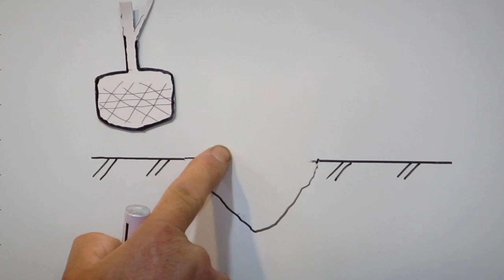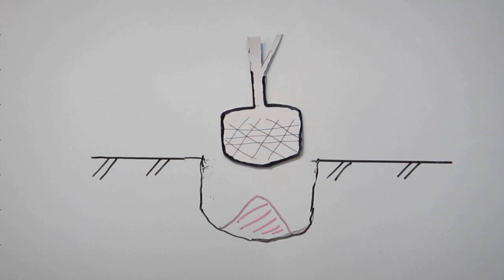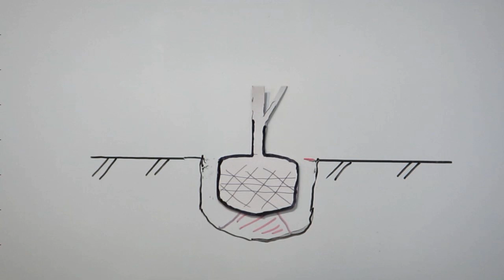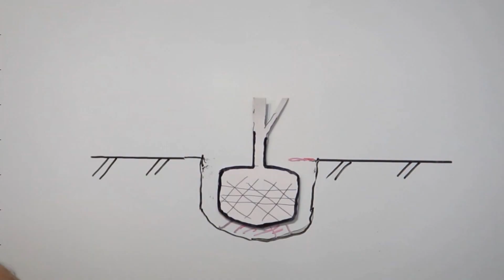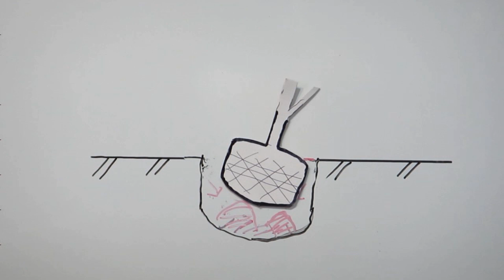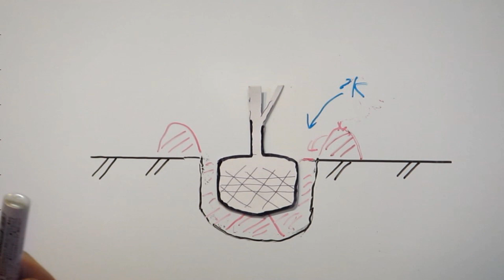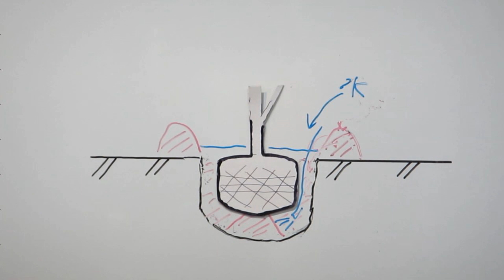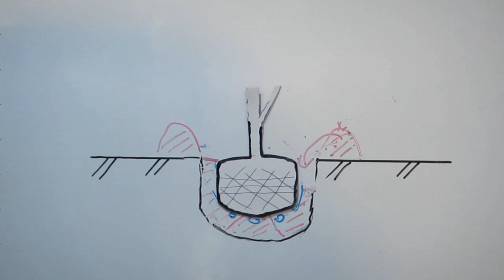No.058_庭木の植え方②単木 180616・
前回に引き続き庭木の植え方の解説です。コウヤマキを例にとって単木の植え込みから支柱まで一通りの作業をご覧いただけます。